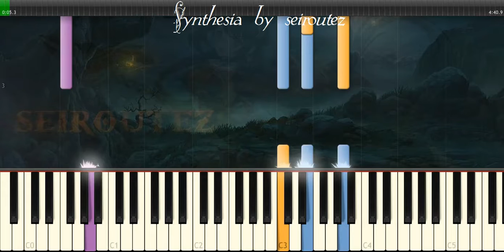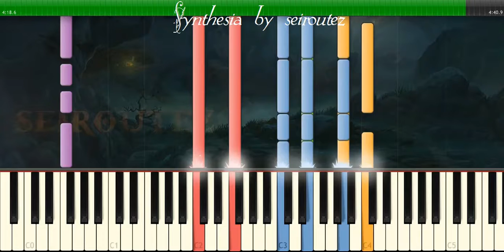[Synthesia][MIDI] Beau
[Synthesia][MIDI]